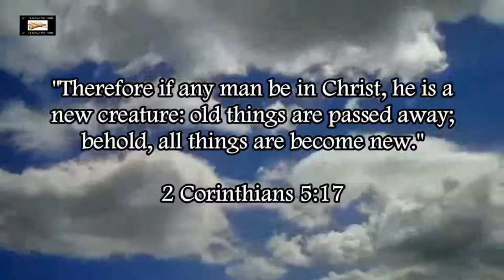Charismatic Counterfeit Tongues Exposed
Exposing the counterfeit tongues of the satanic Charismatic movement.